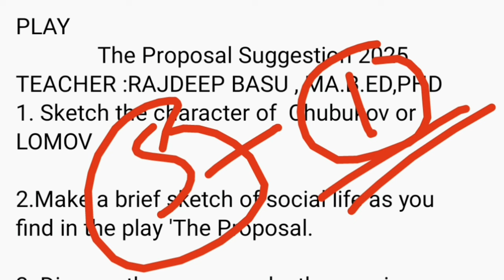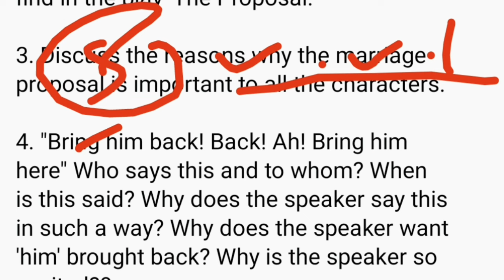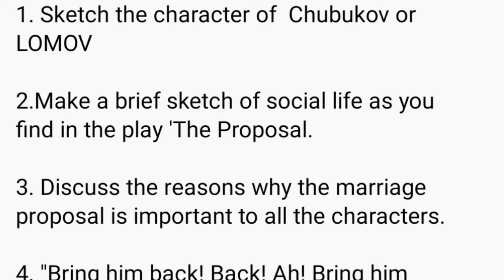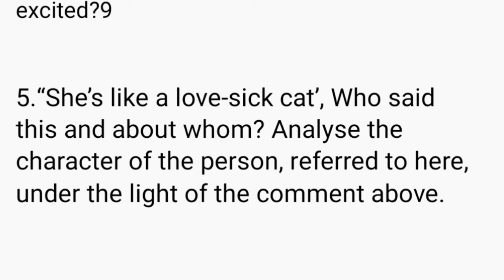hs 2025 English the proposal suggestion//best question the proposa//Drama question suggestion 2025